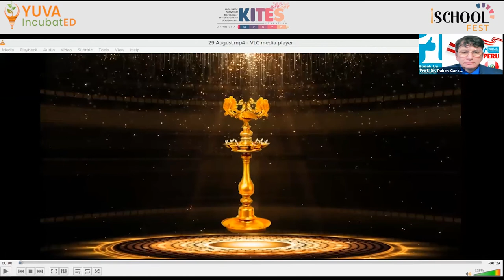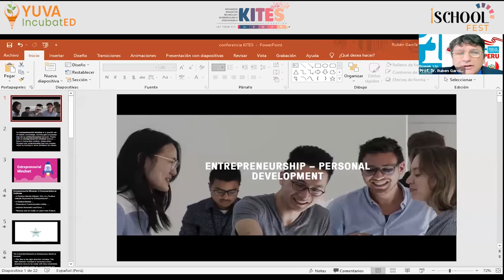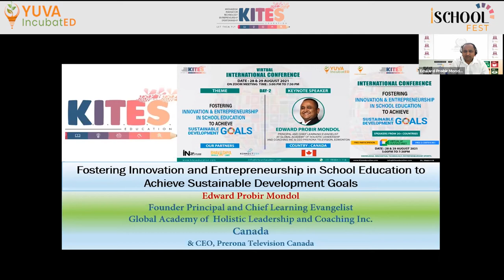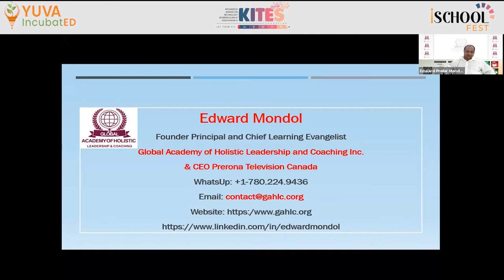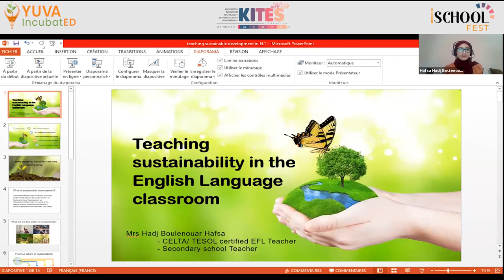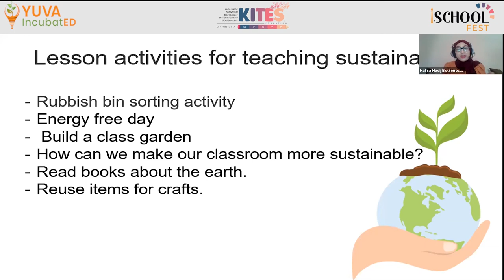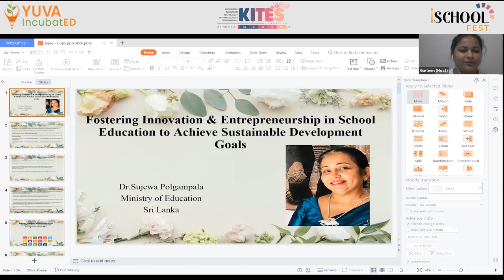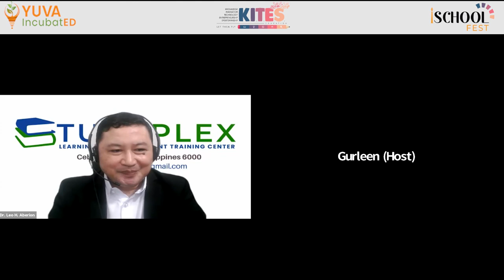Virtual International Conference | International Speakers| Full Session Video|29 August 2021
K.I.T.E.S. Education in association with Yuva IncubatED & I-School Fest Organizing

International Conference On:
FOSTERING INNOVATION & ENTREPRENEURSHIP IN SCHOOL EDUCATION TO ACHIEVE SUSTAINABLE DEVELOPMENT GOALS

| FULL SESSION VIDEO |

Speakers:
Dr. RANIA LAMPOU,
Global Educator, STEM Instructor,
Greek Ministry of Education and Religious Affairs,
Directorate of Educational Technology and Innovation,
Athens, Greece

Prof. Dr. RUBEN GARCIA
UNIVERSIDAD PERUANA DE LAS AMERICAS,
Lima, Peru

Edward Probir Mondol,
Principal & Chief Learning Evangelist
At Global Academy of Holistic Leadership
And Coaching Inc & CEO Prerona Television Canada,
Edmonton, Canada

Dr. SHEELAN MISRA (Moderator)
Head Management Studies & ED Cell,
New Horizon College of Engineering,
Bengaluru, Karnataka, India

Dr. LEO H. ABERION,
Managing Director,
StudyPlex Learning and Development Training Center,
Cebu, Philippines

MARWA MOHAMED ELSAWAIHLI,
Educator, Misratah high school,
Misratah, Libya

HASSNA BOUCHAALA,
Teacher and trainer,
Ecole communautaire Rasmouka, Tiznit,
Souss massa, Morocco

HAFSA HADJ BOULENOUAR,
English Language Teacher,
Bouzidi Mohamed Secondary School,
Tlemcen, Algeria

CHE AZURAHANIM BINTI CHE ABDULLAH,
Senior Lecturer, Universiti Putra Malaysia,
Selangor, Malaysia

Dr. SUJEEWA POLGAMPALA
Senior Lecturer, Ministry of Education,

Webinar Host: MS. GURLEEN KAUR GILL

Regards
Team K.I.T.E.S. Education